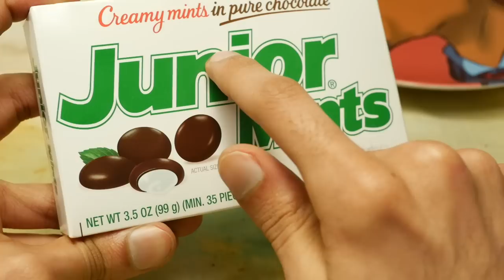Junior Mints Taste Test Review. [Sir Sebastian]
A mint by any other mint is nary a mint at all.